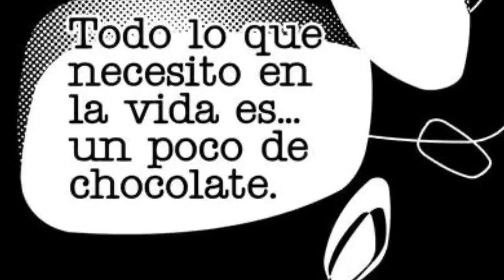Cómo hacer caramelo rubio - Elaboraciones y técnicas básicas de pastelería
Si te gusta la repostería y quieres aprender desde casa con mi ayuda personalizada, no te pierdas la suscripción online de pastelería

con mi código: chocolatisimo

➡️➡️➡️ Aquí os dejo el enlace con la oferta Mycook Touch ¡Consíguela por un precio especial! limitada a 15 unidades

Si tienes alguna duda puedes dejármela en comentarios o escribirme a través del formulario de contacto de mi blog

Autor de la cabecera:
Ramiro De Heras Martinez

Música de la cabecera: "Secouez moi - INSTRUMENTAL VERSION" by Löhstana David